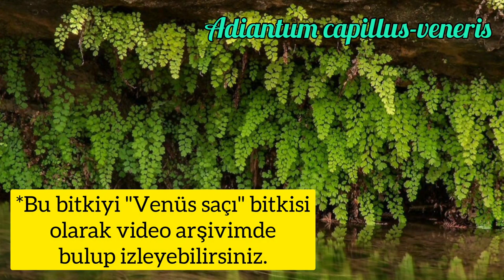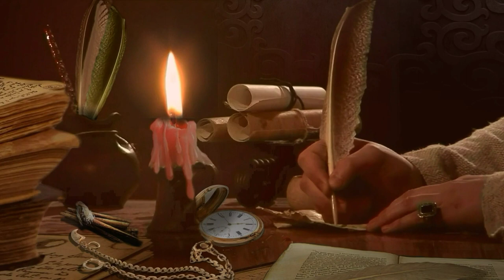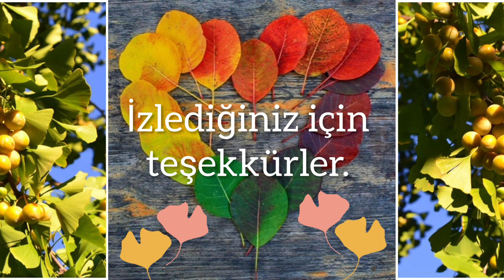Mabetağacı - Ginkgo Biloba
"Mabetağacı ya da Latince adıyla Ginkgo biloba, Ginkgophyta bitki ailesinin hayatta kalan tek üyesidir. Onu yelpaze şeklindeki iki loblu yapraklarından kolayca ayırt edebilirsiniz. Dinozorlarla bir arada yaşayan bitkilerden biri olan bu Çin kökenli, eski ve benzersiz ağaç türünden daha önceki bitki videolarında pek çok kez söz etmiştim ama işte şimdi sıra ona geldi. Mabetağacına yaşayan fosil de derler çünkü ailesinin diğer üyelerinin soyu tükenerek yaklaşık 250 milyon yıl önce taşa dönüşmüşlerdir. Ginkgo adı Çince’de “sarı kayısı” anlamına gelen “Gin kyo” sözcüklerinden türetilmiştir. “Biloba” ise çift loblu yaprak anlamına gelmektedir."
Okan Akkoyunlu
Videodaki görseller: Yandex